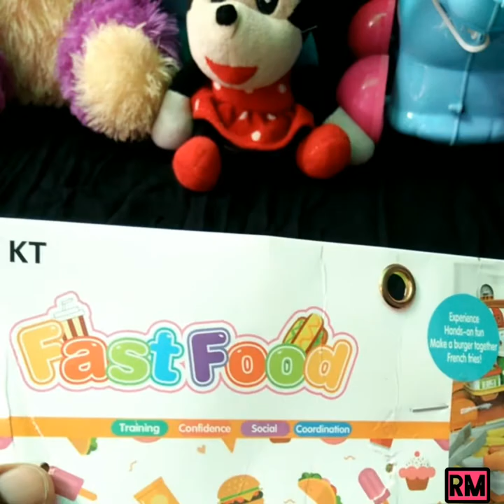Kids video for kids/Toys collection for kids/kids toys/kids video/New toys collection